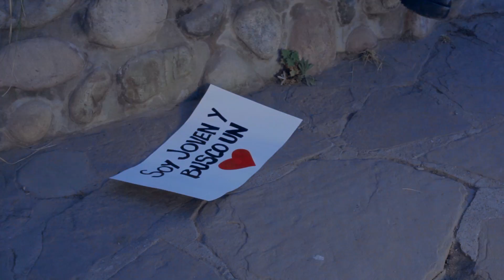BANDY2 - Primera Experiencia (Videoclip Oficial) Full HD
Realizado por: CLEMENTINA Productora Audiovisual (2014) Jujuy // Argentina // (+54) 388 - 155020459 // 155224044